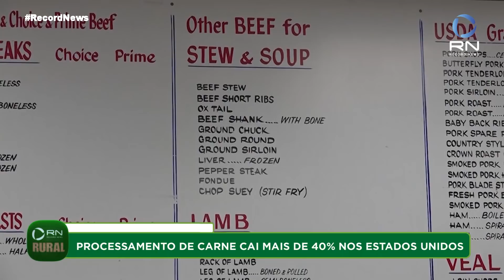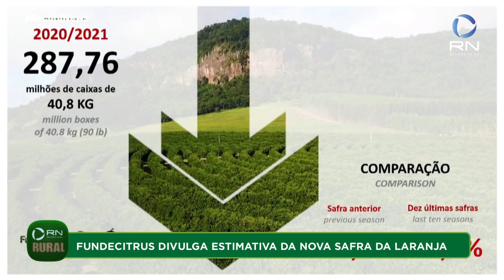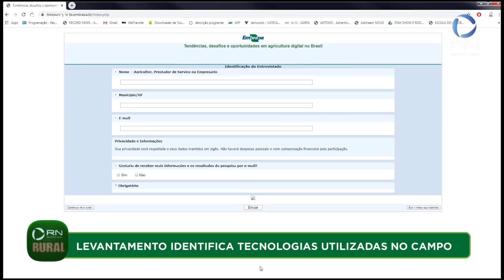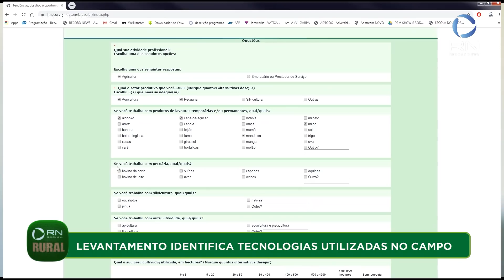Record News Rural - 17/05/2020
Veja a íntegra da edição deste domingo (17).